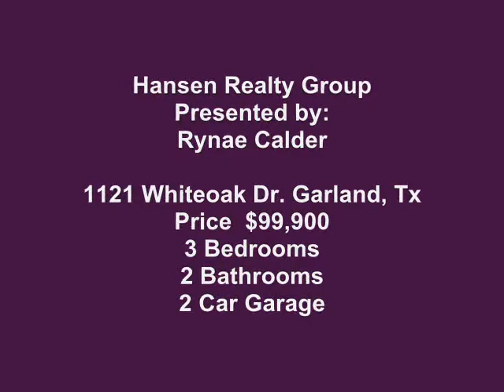1121 Whiteoak Drive, Garland, TX $99,900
This 3 bedroom home has been updated and is ready for a new owner. The entry way features tiled flooring which continues throughout the kitchen, breakfast room and hallways. The kitchen has been updated with Imagistone counter tops, microwave and faucet. The family room features a corner brick fireplace. Both baths have new vanities, mirrors, toilets and lights. The entire house has new carpet and new paint. Backyard has a two large trees and new wood fence.